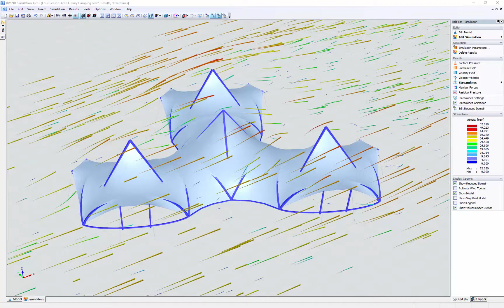[EN] CP 001153 | Tentes de luxe Four-Season-Arch, États-Unis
La société Under Canvas a débuté ses activités en 2009 en proposant un pack aventure (« adventure package ») tout compris pour pratiquer le « glamping », une sorte de camping de luxe. Elle a depuis été élargi ses prestations à huit complexes de glamping haut de gamme et à des événements personnalisés, offrant ainsi une expérience unique aux quatre coins du pays.

La vidéo sur le projet client vous a plu ou vous a été utile ?